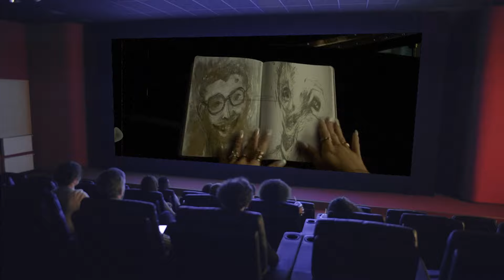'SMILE 2' (2024) is a HORRIFICALLY GOOD film - Movie Review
My movie review for 'SMILE 2' starring Naomi Scott and directed by Parker Finn.